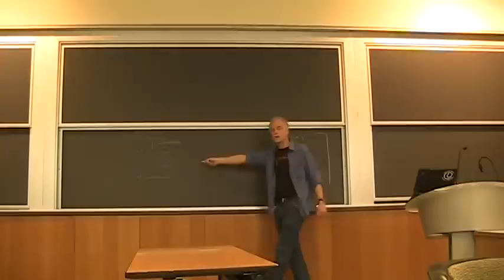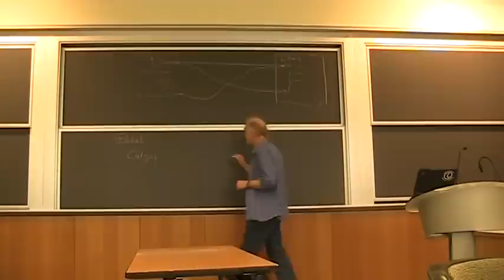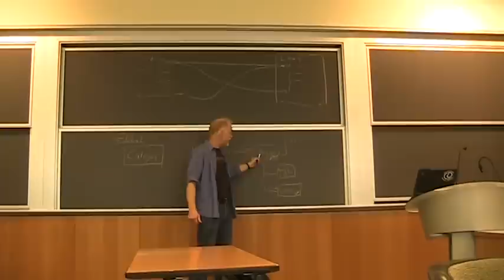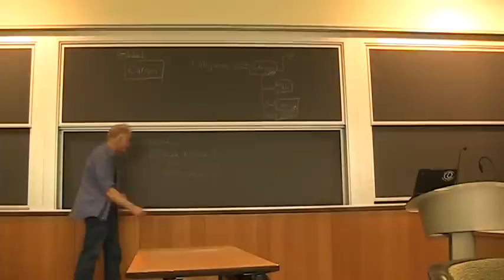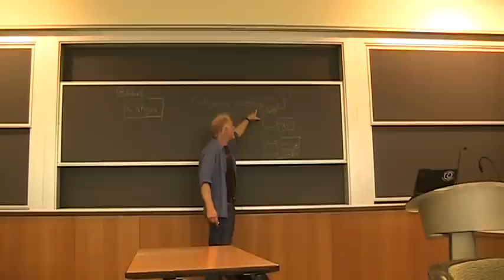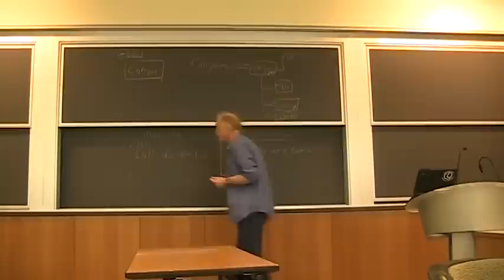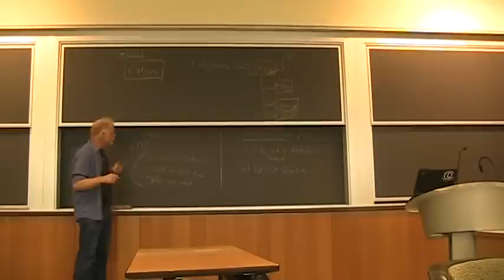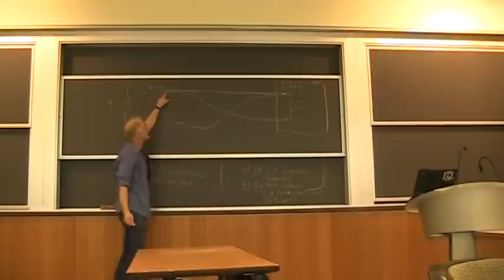Recursive Outie Hierarchies in XML